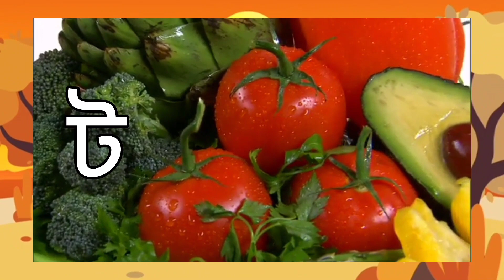বাচ্চাদের নতুন শিক্ষার ভিডিওll বাচ্চাদের অ আ শিক্ষাll অ'য় অলি আ'য় আনারস